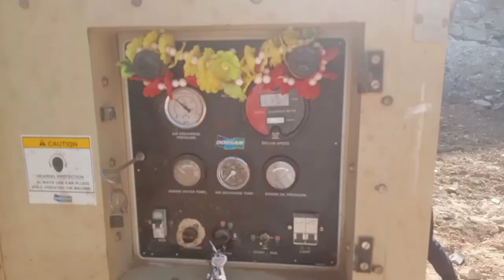Roc Drilling Machine Atlas Copco/ Air compressors Stone Drill Machine/Roc Bits change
Roc drill machine
Air compressor drilling machine
Atlas Copco
Air compressor dooson
Stone mining
Drilling and blasting stone